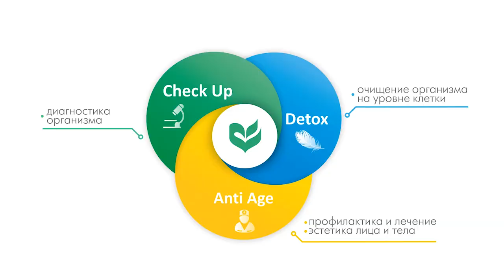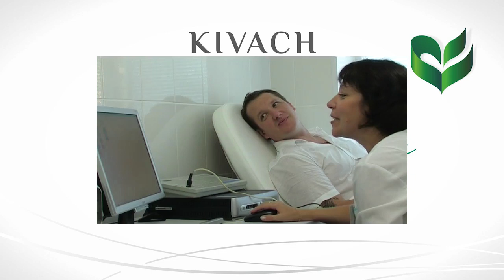Клиника "Кивач" Компетентно о здоровье: Очищение организма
Про очищение организма уже сказано немало. Важность стимуляции детоксикационных механизмов сложно переоценить. Каждому человеку сегодня очевидно, чтобы жить долго и счастливо, необходимо собой заниматься. Организм — это уникальная биосоциальная система, которая в современном урбанистическом мире постоянно балансирует на грани нормы и патологии, поэтому детокс, как базовая часть любой оздоровительной программы - это тот самый шанс, который поможет человеку выжить и при этом сохранить высокое качество жизни.

Заведующая терапевтическим отделением Клиники "Кивач", врач медицинской реабилитации, терапевт Анна Владимировна Кузнецова рассказывает об очищении организма, с чего его нужно начинать и какие эффекты получают пациенты после прохождения Программы.